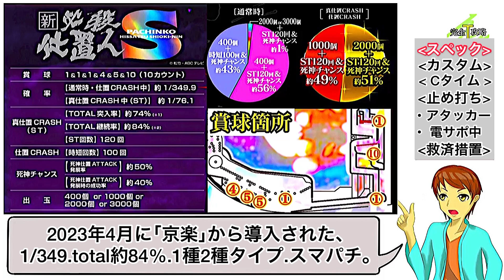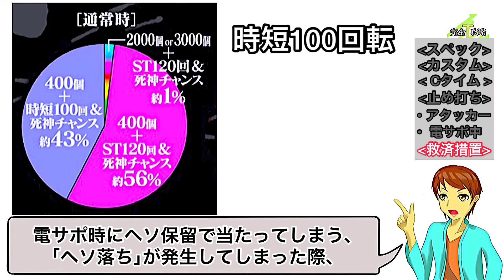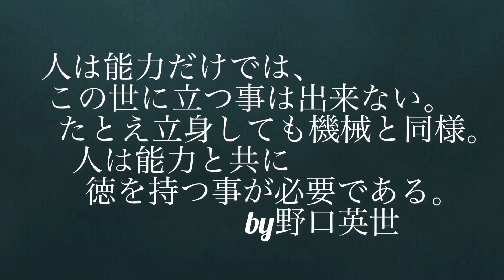【ぱちんこ 新・必殺仕置人S】完全攻略#350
今回は「ぱちんこ新・必殺仕置人S」を

メーカー:  京楽
型式名: 新必殺仕置人 S
導入開始日: 2023年4月
大当り確率: 1/349.9 → 1/76.1
仕様: TOTAL継続率約84%、1種2種混合機、
          スマートパチンコ

又初心者向けの動画も随時アップしていきます！

【関連動画】

はろるど
ID : @harorudo1991

タケぱちチャンネル
ID: @takepachi1026

【Threads】
ID: takepachi1026

イラスト: はろるど
声優: タケシ
編集: タケシ